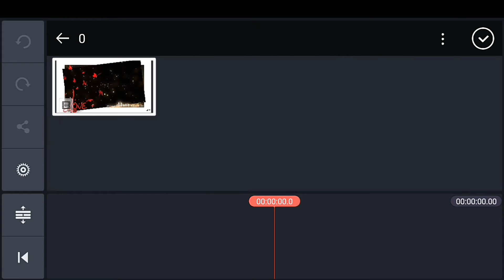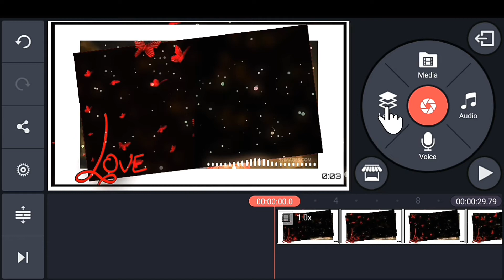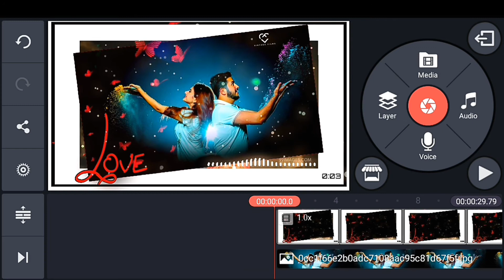kinemaster se avee player video kaise banaye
Hi,,,

"Nds editing"

DOSTO is video me main aapko kinemaster se whatsapp status video bnana sikhaunga.

Thanks.

1) kinemaster se status video kaise banaye
2) whatsapp status कैसे बनाये
3) kinemaster tutorial
4) फोटो से वीडियो कैसे बनाये
5) kinemaster pro apk
6) how to make trending whatsapp status video
7) kinemaster status video kaise banaye
8) how to make whatsapp status video in kinemaster
9) make awesome whatsapp status video in kinemaster
10) kinemaster tutorial
11) kinemaster
12) whatsappstatus
13) kinemaster video status
14) kinemaster video editing hindi
16) kinemaster video layer
17) how to download kinemaster mode apk
18) kinemaster video background change
19) whatsapp status video editing
20) avee player templates
21) how to use kinemaster app
22) kinemaster video
23) kinemaster me video kaise banaye
24) kinemaster without watermark
25) kinemaster tutorial
26) 1 photo se video kaise banaye
27) photo se 3d video kaise banaye
28) kinemaster se photo se video kaise banaye
29) no. 1 whatsapp status video
30) whatsapp status video 2019
31) photo se video kaise banaye music ke sath
32) kinemaster se editing Kaise Kre
33) kinemaster par video kaise banaye
34) kinemaster se status kaise banaye
35) kine masters video kaise banaye
36) status video kaise banaye
37) kinemaster video kaise banaye
38) kinemaster me status kaise banaye
39) whatsapp status video 2019
40) photo से video कैसे बनाये
41) avee player green screen video
42) how to download
43) New lyrics whatsapp status video editing
44) how to download green screen video
45) how to download background video
46) text whatsapp status video kaise banaye
47) make awesome whatsapp status video
48) avee player templates downloading link
49) how to create trending whatsapp status video
50) New avee player templates
51) full screen template
52) avee player New template
53) kinemasterse avee player video kaise banaye
54) avee player status video
55) whatsapp status video kaise banaye
56) photo se video kaise banaye